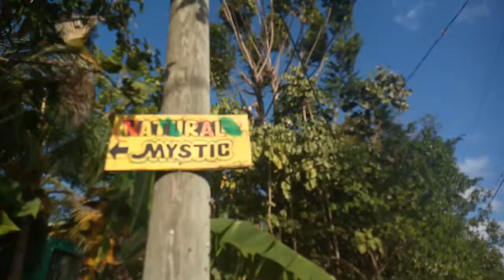Natural mystic (cover clip)